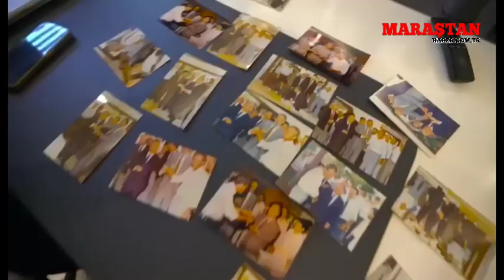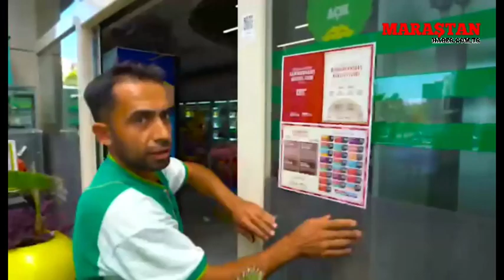Şehir Geleneksel Ağustos Fuarı’na kavuşmak için gün sayıyor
20 yıl aranın ardından Başkan Fırat Görgel öncülüğünde Kahramanmaraş Büyükşehir Belediyesi tarafından yeniden düzenlenecek Geleneksel Ağustos Fuarı, misafirlerine kavuşmak için gün sayıyor.